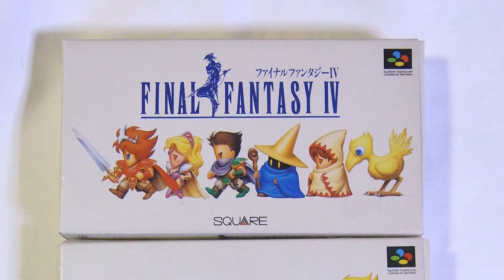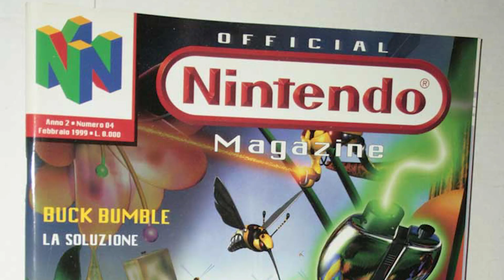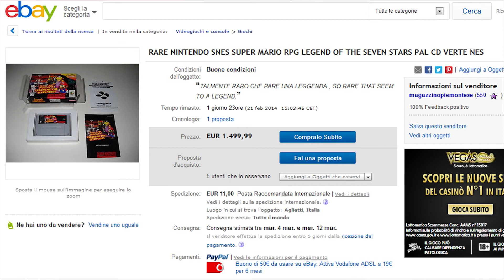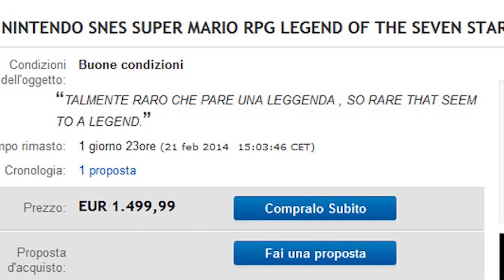Super Mario RPG PAL? - ERA USCITO IN ITALIA? (ep 1/2)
Valens mette il naso in una faccenda più grande di lui... come andrà a finire?